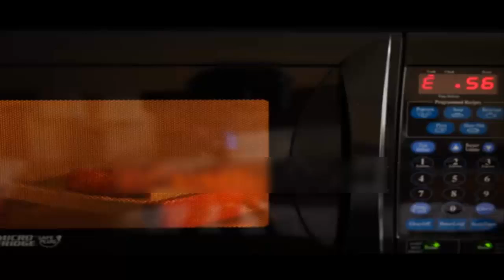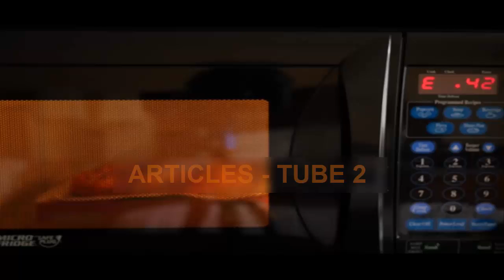The REAL dangers of microwave ovens - and how to test if yours is leaking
HOW TO FIND OUT IF YOUR MICROWAVE LEAKS...
What you need:
A cell phone with connection (not on airplane mode)
A microwave
What you need to do:
Place your cell phone in the microwave and close the door
Do NOT turn on the microwave
Ring the phone from another line
If it rings, that means the microwaves used to create that connection can pass through the protective metal mesh.